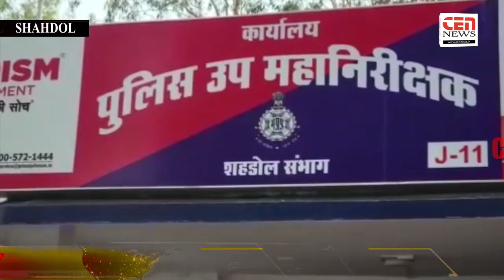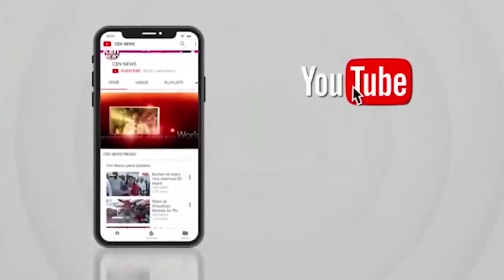IPL क्रिकेट सट्टा खिलाने वाले 4 क्रिकेट सटोरियो को शहड़ोल पुलिस ने किया क्लीन आउट